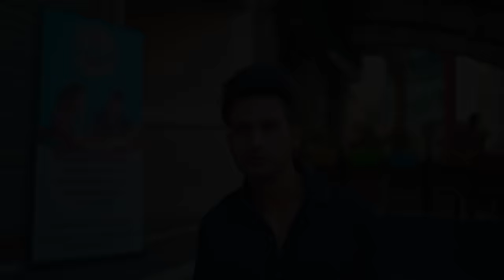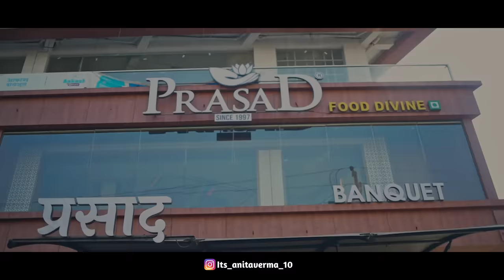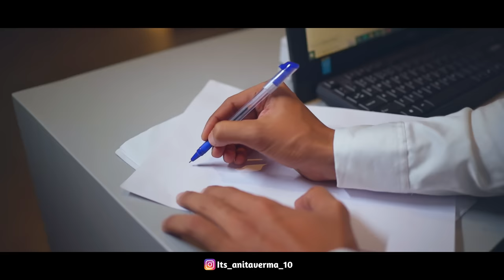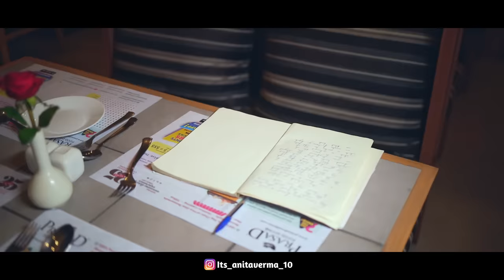Meri Tarah | Cafe Love Story | Jubin Nautiyal , Payal Dev | Anita & Sarfaraz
ANITA VERMA  Presents
" MERI TARAH  "
( Cafe Love Story  ) !!

CAST :- Anita , Sarfaraz , Ajay , Aayana , Sahil , Sahiba
WRITTEN BY :- Irshad khan
PRODUCER :- Anita Verma
CINEMATOGRAPHY $ EDITING :- SY
THUMBNAIL BY:- Pk  Editing
Director  :- Anju Verma

SPECIAL THANKS TO ALL MY TEAM ♥️

Artists - Himansh Kohli, Heli Daruwala & Gautam Gulati

🔶 LYRICS 🔶

Kaun Hai Woh Duniya Mein Jo
Tujhe Mujhse Badhkar Chahne Laga
Jiske Liye Tu Haath Mera
Ek Pal Mein Chhod Ke Jaane Laga

Tu Soch Samajh Kar Chaho Use
Ek Din Mujhse Milwao Use
Main Bhi Toh Dekhun
Pyar Mein Woh Kya Kar Sakta Hai

Kya Woh Jo Bhi Kehta Hai
Woh Sach Mein Kar Sakta Hai
Kya Meri Tarah Woh Tujh Par
Hasske Mar Sakta Hai

Bahut Fark Hota Hai
Yoon Saath Muskurane Mein
Haath Thamne Mein Aur
Zindagi Beetane Mein

Jeene Marne Ki Baatein
Karke Bhool Jaate Hain
Kya Kisi Ka Jaaye Jhoothe
Khwaab Sa Dikhane Mein

Tum Galiyon Mein Apni Bulao Zara
Mere Jitne Kaante Bichhao Zara
Bina Uff Kiye Kya Inpe
Woh Bhi Guzar Sakta Hai

Ab Yaad Rakhega Kaun Kise
Yeh Waqt Ko Tai Kar Lene De
Karde Khushiyon Ki Baarish Uss Par
Aankh Mujhe Bhar Lene De

Na Shor Hua Aawaz Hui
Jab Jab Dil Sacha Toota Hai
Puchho Sabse Se Sabko Apne
Chahne Walon Ne Loota Hai

Na Aas Rahe Na Saans Rahe
Hum Bhi Patthar Ho Jayenge
Tum Ho Jayoge Gairon Ke
Hum Toh Khud Ke Hi Na Ho Payenge
Ho Payenge

Teri Dhadkanon Ke Jariye
Main Bhi Toh Dhadakti Hoon
Tujhe Kaise Dil Se Mere
Door Kar Sakti Hoon

Jaisi Bhi Raahein Chahe
Haan Main Chal Sakti Hoon
Tujhe Dekh Kar Jeeti Hoon
Tujhpe Mar Sakti Hoon

Jai Shree Ganesha
Jai Maata Di
Jai Banjrang Bali

 Keep Supporting🙏🙏

A Special Thanks To Rajesh Sir ,Sachin Patil Sir From PRASAD FOOD DIVINE .